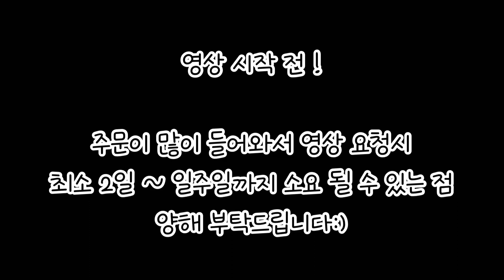조*진님 7만원 대량양도 랜덤박스💛 | 포장용품 | 설날 이벤트 | 판매계 | 네이버 스토어팜❤️